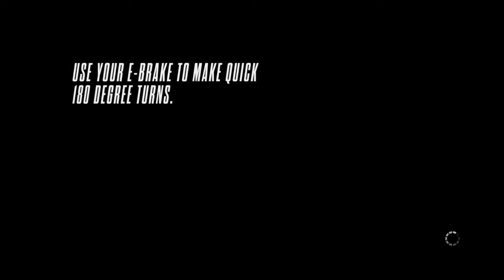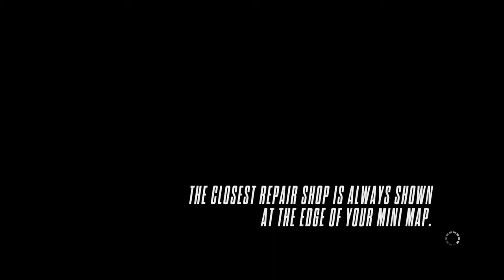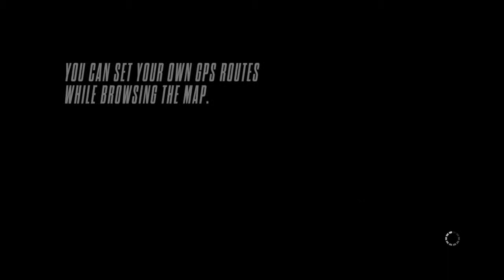Need For Speed: Rivals COP CAMPAIGN w/ Stryker Part 20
I have the need. The Need For Speed!

Welcome to Redview County, where a street-racing rivalry between cops and racers never stops as both sides compete in an all-out war featuring the fastest cars, mods and technology in a gritty open road environmen. Play as either a cop or racer, where each side of the law has it's own set of high stakes challenges, rewards, and consequences. Risk everything in the ultimate high stakes rivalry.